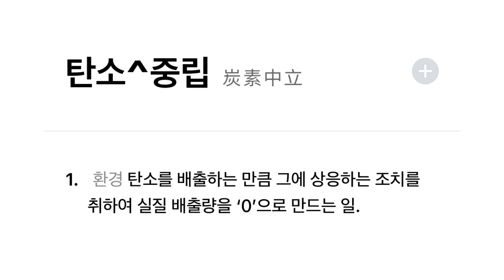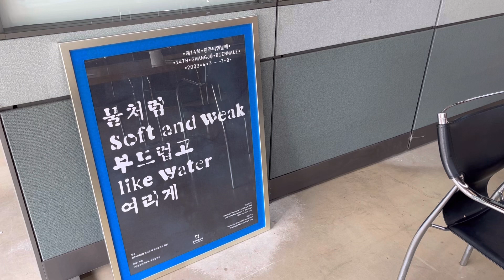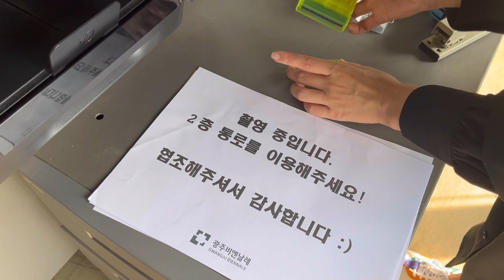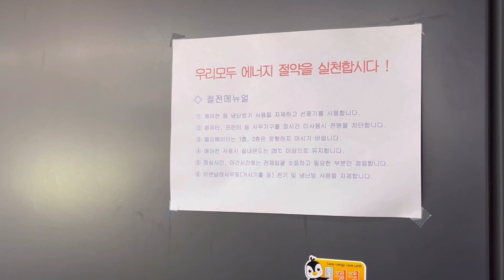9월_신채영_광주비엔날레의 탄소중립 실천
"광주비엔날레의 탄소중립 실천"
제14회 광주비엔날레 신채영 제작

Black coffee-Planet music